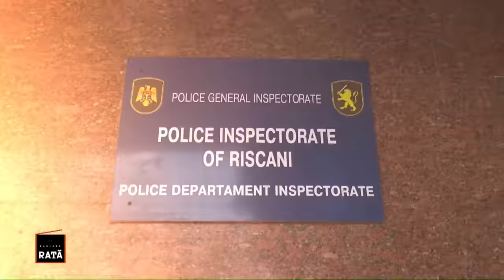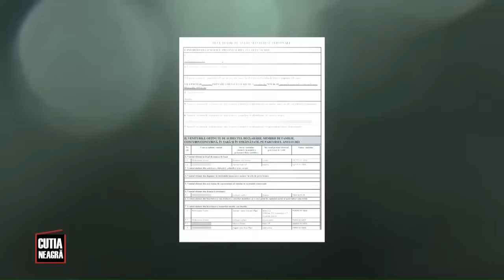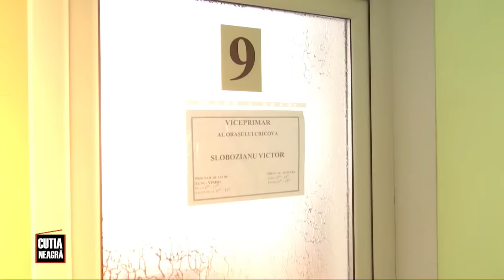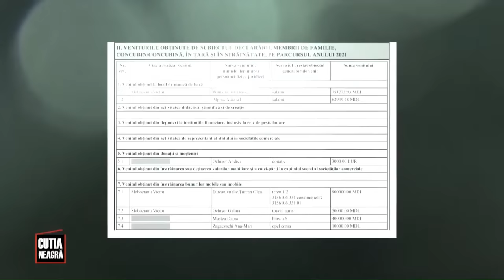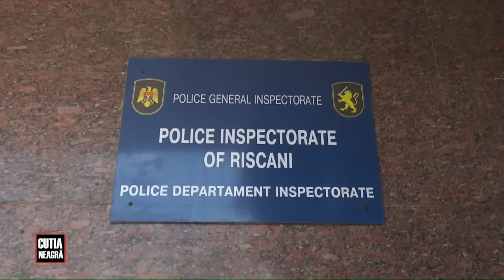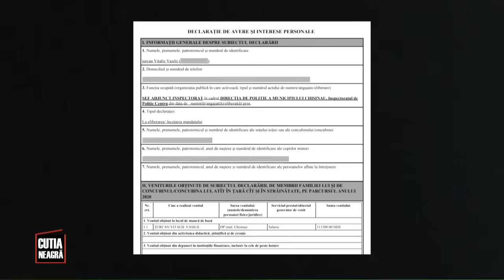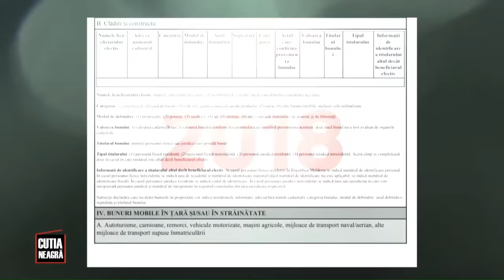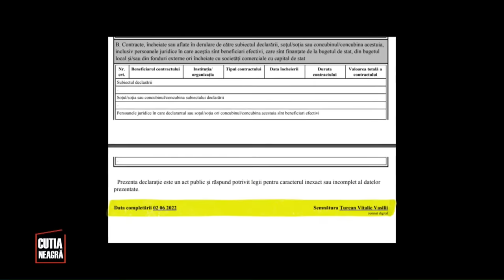Cum e să lucrezi o viață în poliție și să trăiești în lux?: Cutia Neagră PLUS /05.06.2022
Cum e să lucrezi o viață în poliție și să trăiești în lux? Cutia Neagră PLUS a descoperit casa de milioane a șefului Inspectoratului de poliție Râșcani. Întreaga istorie o aflați în ediția de astăzi